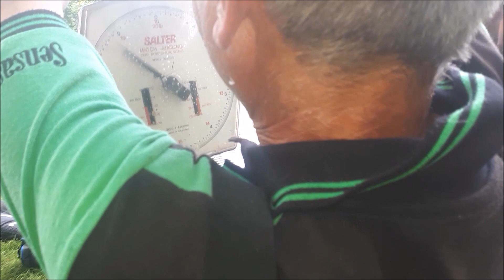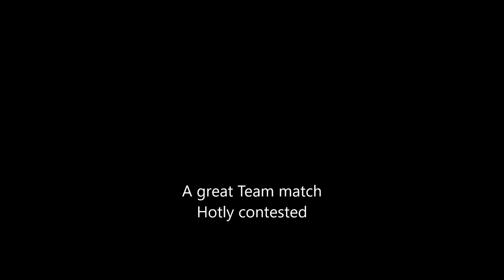Clive Branson Fishing Vlogs on Newbridge Bristol Avon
Today I fish another South west Super League This time on the Bristol Avon at Newbridge Bath. Having already a couple of 2nd place placig Can I go one better today.
See how I get on.